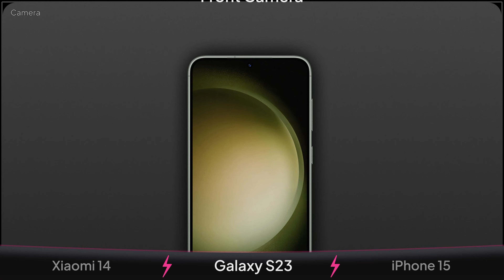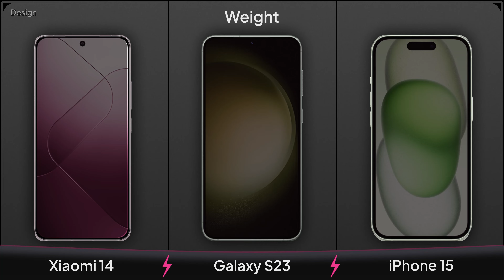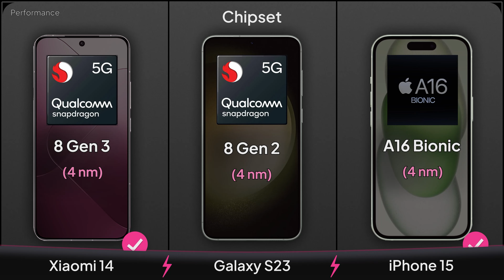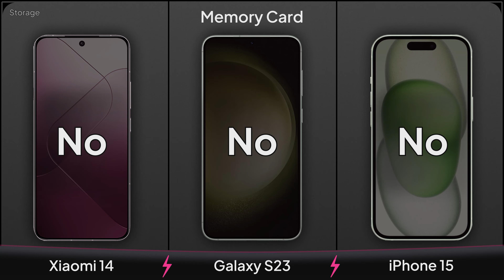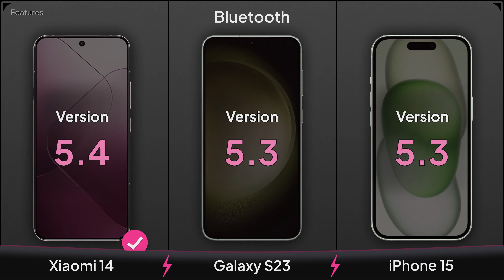Xiaomi 14 vs Galaxy S23 vs iPhone 15 | Mobile Nerd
✅Comparison: Xiaomi 14 vs Samsung Galaxy S23 vs iPhone 15

🆚 What we will see in this video is the comparison of Xiaomi 14 and Samsung Galaxy S23 and iPhone 15!!
Let's see!!
🆚 Xaiomi 14
The Xiaomi 14 has a 6.36-inch LTPO OLED display on its front panel with a resolution of 1200 x 2670 and a density of 460ppi.
This smartphone hosts an aperture on its screen with a 32MP selfie camera.
The beating heart of the 13 is powered by a 4nm Snapdragon 8 Gen 3 chip with a 3.2GHz Octa-Core and Adreno 750.
The Xiaomi 14 uses 256, 512 & 1024 GB of internal memory and 8, 12 & 16 GB of RAM to store data.
The back panel of the Xiaomi 14 has three 50 + 50 + 50MP camera lenses.
This smartphone is equipped with a 4610mAh battery with the ability to support 90W fast charge and a fingerprint sensor under display.
The Xiaomi 14 also comes with Android 14 operating system.

Samsung Galaxy S23 has a 6.1-inch Dynamic AMOLED 3X display with a resolution of 1080 x 2340 pixels and a pixel density of 425ppi.
On the screen of this smartphone, there is a shaped there is 10MP selfie camera.
The Galaxy S23 uses four camera lenses with a 50 + 10 + 12 MP resolution.
Galaxy S23 is powered by a 4nm Snapdragon 8 Gen 2 chipset with an Octa-Core CPU and Adreno 740 GPU.
In terms of memory, it is equipped with 8 GB of RAM and 256 & 512  GB of internal memory. Its battery is 3900mAh, which supports 25W fast charge and 15W Wireless Charging.

🆚iPhone 15
The front panel of the iPhone 15 uses a 6.1-inch Super Retina XDR OLED OLED display with a resolution of 1179 x 2556 pixels and a density of 461ppi.
A single aperture is located on the screen of the iPhone 15, which hosts a 12MP + SL 3D selfie camera. On the back cover of the 15 iPhone, there are two camera lenses with a 48 + 12 MP scanner resolution.
The data processing of this phone is the 4nm Apple A16 Bionic with Apple GPU (6-core graphics) which has a Hexa-core CPU processor.
The iPhone 15 chipset is accompanied by 6 GB of RAM and is equipped with 128, 256, 512 & 1024 GB of internal memory.

00:00 Xiaomi 14 vs Galaxy S23 vs iPhone 15 Camera
01:07 Xiaomi 14 vs Galaxy S23 vs iPhone 15 Design
01:32 Xiaomi 14 vs Galaxy S23 vs iPhone 15 Display
02:22 Xiaomi 14 vs Galaxy S23 vs iPhone 15 Performance
02:46 Xiaomi 14 vs Galaxy S23 vs iPhone 15 Storage
03:05 Xiaomi 14 vs Galaxy S23 vs iPhone 15 Battery
03:29 Xiaomi 14 vs Galaxy S23 vs iPhone 15 Features

✤✤✤✤✤✤ Also Searched ✤✤✤✤✤✤
xiaomi 14
xiaomi 14 pro titanium
xiaomi 14 benchmark
xiaomi 14 vs 14 pro
xiaomi 14 pro vs samsung s23 ultra
xiaomi 14 pro speed test
xiaomi 14 pro hyper os
xiaomi 14 and
xiaomi 14 android
xiaomi 14 update
xiaomi 14 ultra unboxing
xiaomi 14 pro max unboxing
xiaomi 14 series
xiaomi 14 pro ultra
xiaomi 14 pro price in bangladesh
iphone 15
iphone 15 and
iphone 15 and 15 pro difference
iphone 15 and 15 plus difference
iphone 15 and 14 comparison
iphone 15 android charger
iphone 15 and 15 plus unboxing
iphone 15 android
iphone 15 and 15 pro review

❌ Note: The superiority of one phone over another phone is due to the ratio of numbers and it's relative.